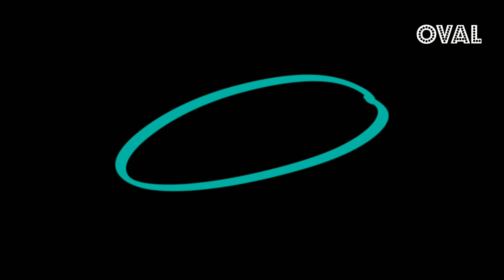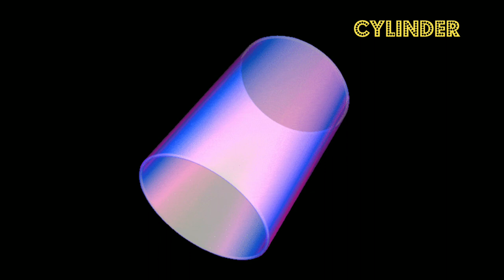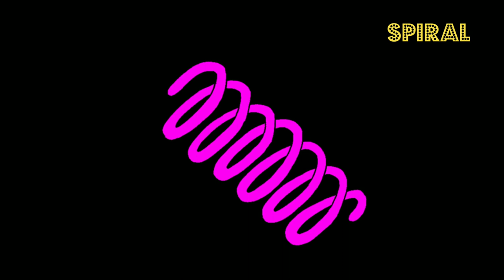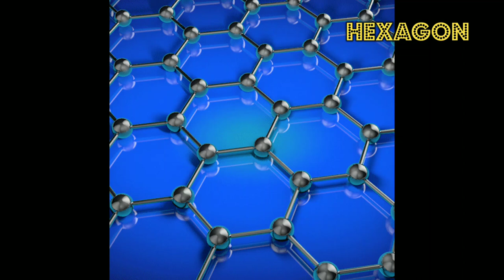KIDS VOCABULARY - SHAPES | SHAPES NAME IN ENGLISH AND HINDI